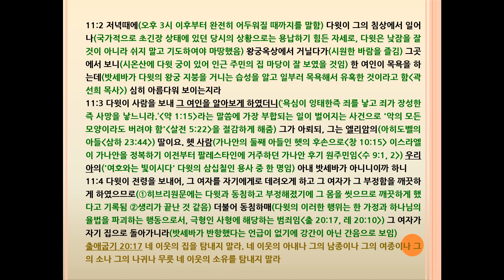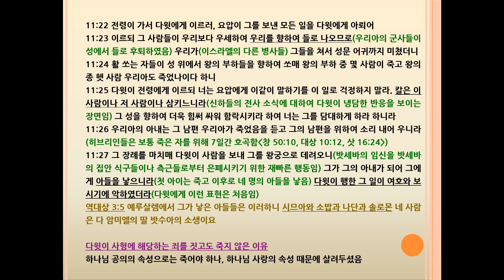사무엘하(2Samuel) 11장 다윗과 밧세바